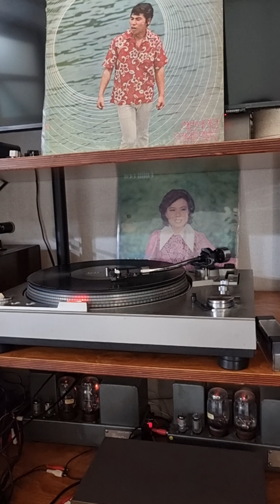이미자/사랑 했는데(지인집에서 녹음)